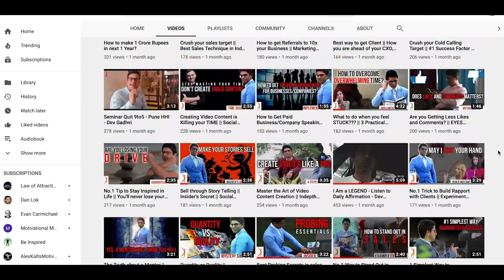No Comments on your Videos??? Dan Lok Example || Dev Gadhvi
I am Dev Gadhvi and I am on a Mission to Transform 1 Billion Lives on this Planet

'Don't Be An Entrepreneur, Be A Passionpreneur' Dev Gadhvi shares his journey of becoming an entrepreneur and the entrepreneur mindset which helped him to be passionate enough to go from earning Rs.6500/month to earning Rs. 3,50,000/month.